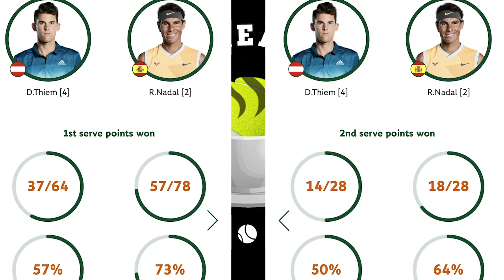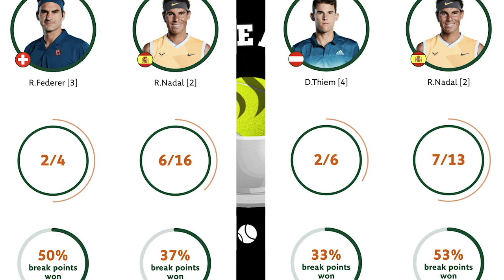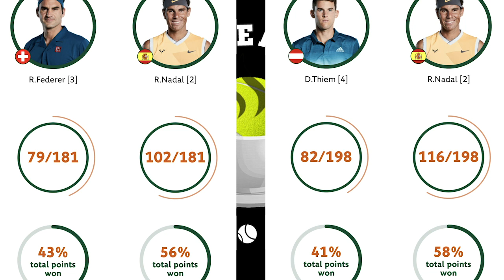Nadal CLOSING ON Federer BUT NOBODY CLOSE to BIG 3 | CBT Podcast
Be a part of the FASTEST GROWING TENNIS TALK SHOW in the WORLD!!